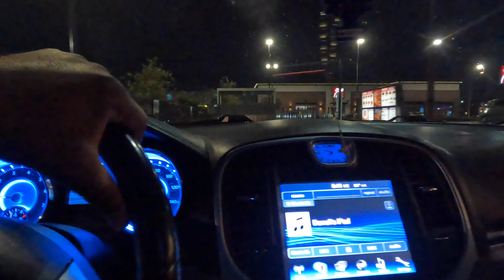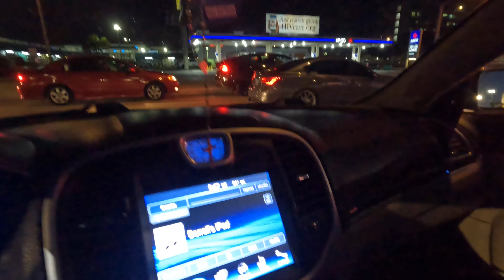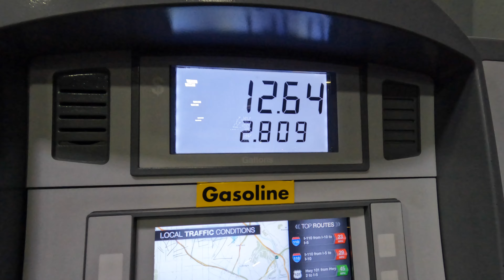SCATPACK DODGE CHALLENGER CUTTING UP AT THE INTERSECTION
derrell_wslb562
derrell_westlb562

derrell_westlb562

Feel free to send me stuff or donate to help keep this channel going up
$d3rr311

Apple Pay 💰